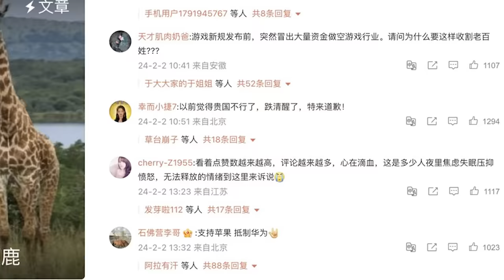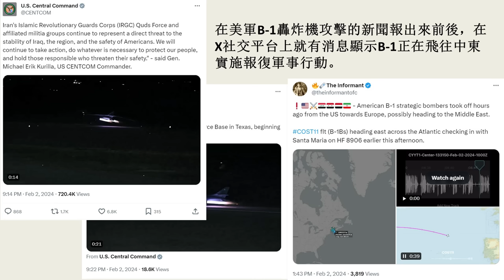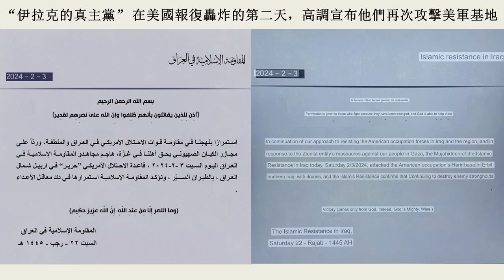【杰森視角】拜登政府為何四天後才發動報復軍事行動？派遣B-1轟炸機長途奔襲另有隱情！美國感覺中共在胡塞問題會和自己站一起？中東地區戰爭和我們相距4秒擦肩而過？中國經濟不在週期低谷，而在新時代開始！